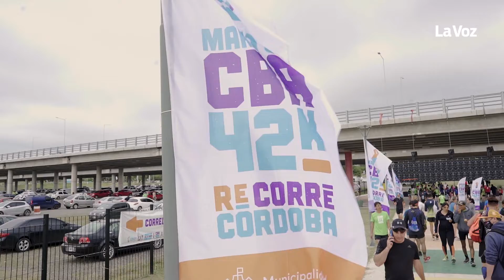Maratón CBA42K: una carrera para la historia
La primera edición de la “Maratón CBA 42K” que organizó la Municipalidad de Córdoba fue un éxito. Casi 14.000 inscriptos de todo el país, varias categorías que tuvieron en cuenta la inclusión, un circuito que atraviesa una ciudad en permanente transformación, y una fecha para sumar al calendario anual.